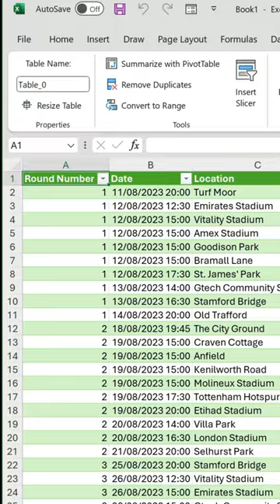Scrape data from the web in Excel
Scraping data from websites is useful for research and analysis of all kinds. However, do you have to resort to special tools or coding?

The short answer is no. Excel offers a quick and convenient way of extracting content from the Web to dump in Excel.

In the video example, we scrape fixtures and results data for the forthcoming 2023/24 Premier League football season.

The process is as follows:

2️⃣ In Excel, on the Data tab, select From Web.
3️⃣ Copy the URL from Step 1 and paste it into the field.
4️⃣ Select OK.
5️⃣ Select Table 0 from the list.
6️⃣ Select Load.

The query loads the data from the website and plants it in the worksheet.

It doesn't matter if you edit anything or delete any of the table rows. A simple click of the Refresh button on the Query contextual tab dynamically updates the table to retrieve the latest data from the website.

This is also ideal, given the results and fixture dates will update throughout the season.

Try adapting the instructions for a website you want to scrape.